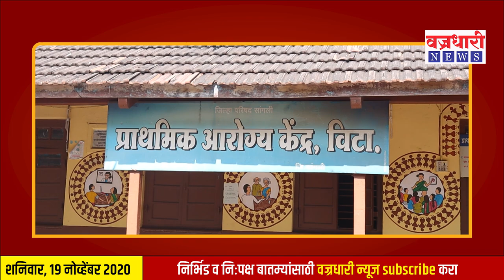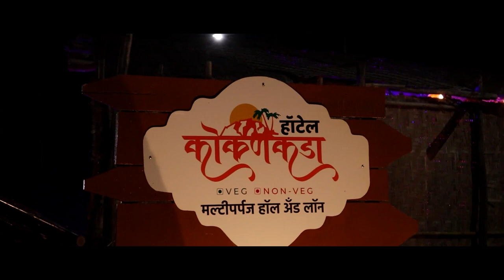प्राथमिक आरोग्य केंद्राच्या जागेवर उपजिल्हा रुग्णालय स्थापन करा